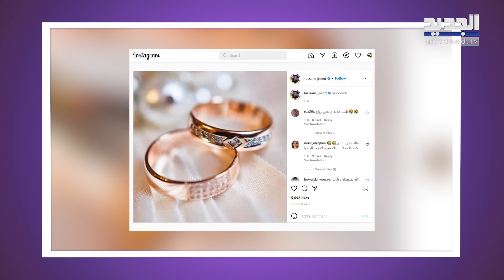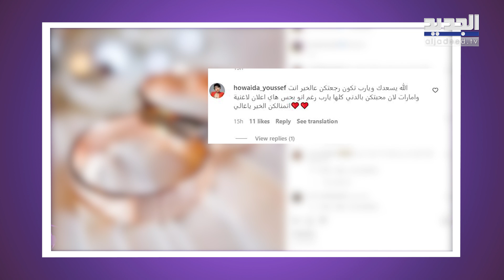عاجل- زواج حسام جنيد بعد فترة قصيرة على طلاقه من امارات رزق ! ما فعله فاجأ الجميع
تصدر خبر زواج الفنان السوري حسام جنيد حديث المتابعين خلال الساعات الماضية، وذلك بعد فترة قصيرة على اعلان طلاقه من زوجته الممثلة السورية امارات رزق.
تابعوا التفاصيل في هذا الفيديو المرفق.